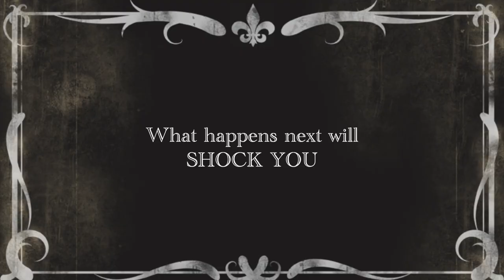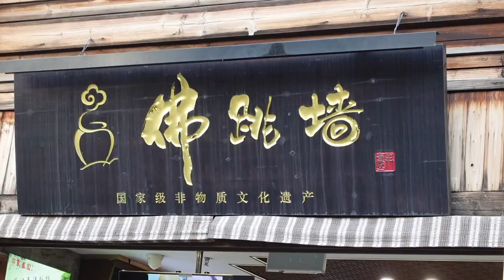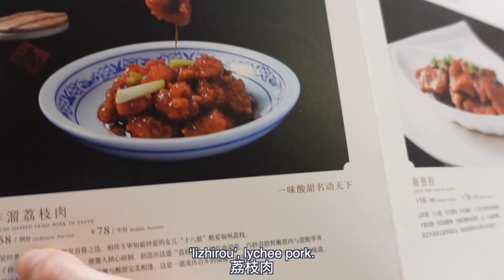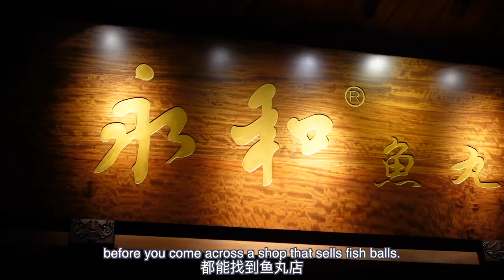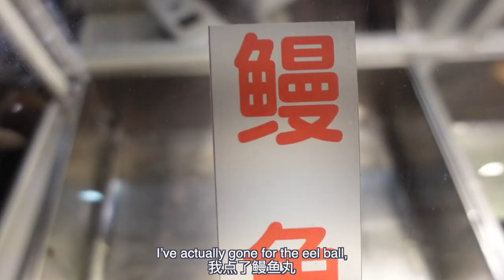Why is this soup SO EXPENSIVE?!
Definitely up there with one of my most embarrassing moments. I guess with all the food vlogging something like this was bound to happen eventually

BIG NEWS! I have started a Discord! If you'd like to join you can click here -

xxxx